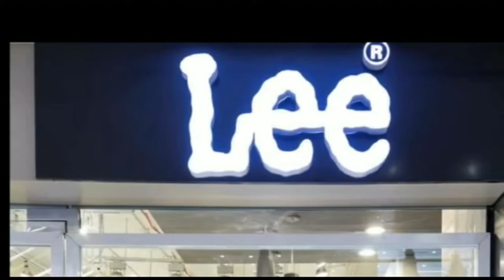पटना बस से 14 पेटी शराब बरामद की जबकि बस के खलासी और दो शराब तस्करों को भी गिरफ्तार किया